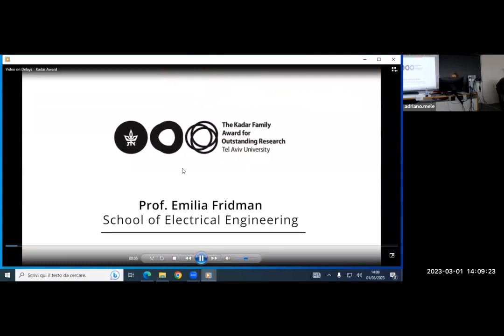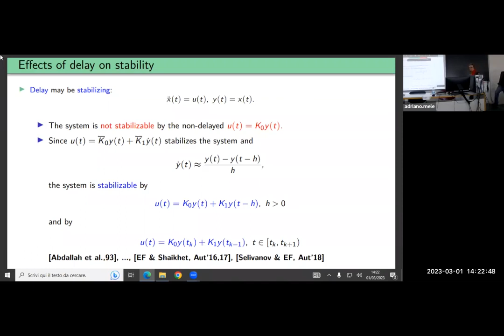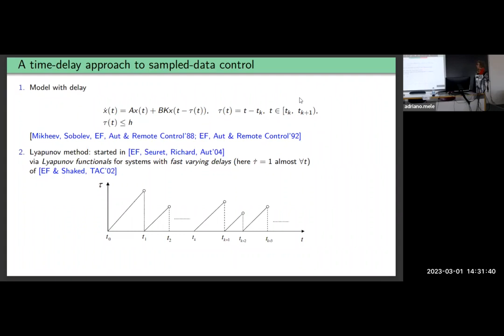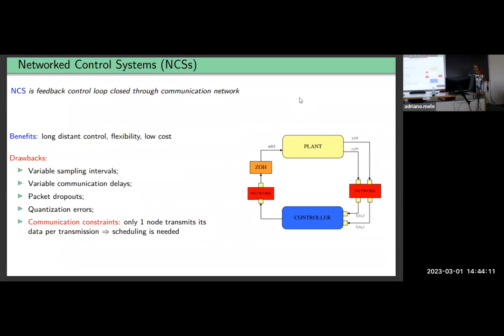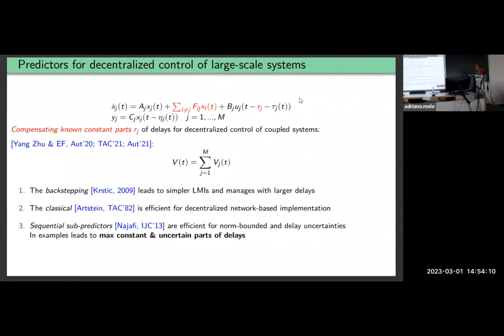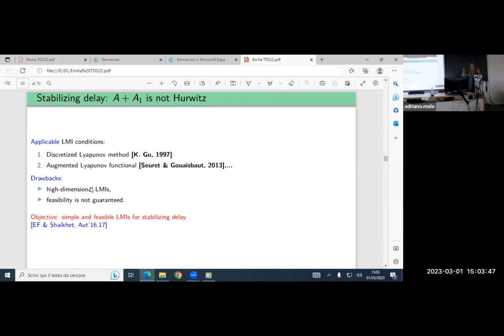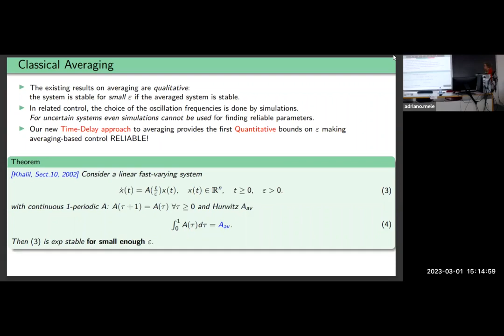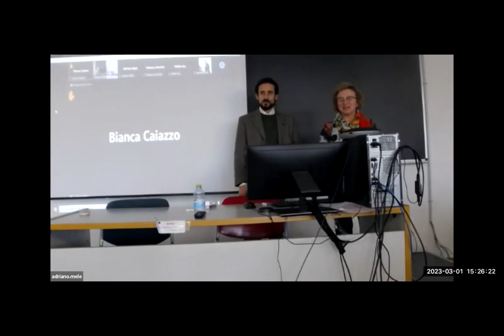Prof. Emilia Fridman - Using Delays for Control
Seminar held by prof. Emilia Fridman at the University of Tuscia, Viterbo, march 2023.

Abstract:

In this talk, ”using delays” refers either to Time-Delay Approaches to control
problems (that originally may be free of delays) or intentionally inserting delays in the feedback.
The lecture will start with an old Time-Delay approach to sampled-data control. In application to network-based control with communication constraints, this is the only approach that allows treating transmission delays larger than the sampling intervals.
Then, the talk will continue with ”using artificial delays” via simple Lyapunov
functionals that lead to feasible LMIs for small delays and to a simple sampled-data implementation.
Finally, a New Time-Delay approach will be presented - this time to Averaging. The existing results on averaging (developed for about 60 years starting from the works of Bogoliubov and Mitropolsky) are qualitative: the original system is stable for small enough values of the parameter if the averaged system is stable. Our approach provides the first quantitative bounds on the small parameter making averagingbased control (including Vibrational and Extremum Seeking Control) reliable.

About:

Emilia Fridman is Professor of Electrical Engineering Systems at Tel Aviv University, IEEE fellow and member of the IFAC council. She is the incumbent for Chana and Heinrich Manderman Chair on System Control at Tel Aviv University. She was nominated as Highly Cited Researcher by Thomson ISI (2014) and was the recipient of the IFAC Delay Systems Lifetime Achievement Award and of the Kadar Award for outstanding research in Tel Aviv University (2021).
She is author/co-author of more than 200 journal papers and two monographs - ”Introduction to Time-Delay Systems: Analysis and Control” (Birkhauser, 2014) and “Networked Control under Communication Constraints: A Time-Delay Approach” (Springer, 2020).